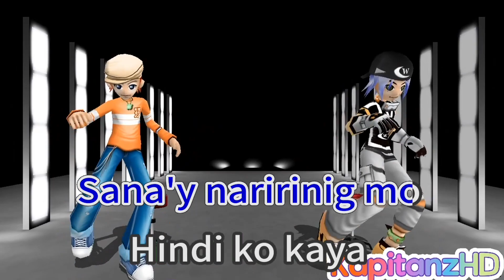Hindi Ko Kaya by Richard Reynoso Karaoke Major HD 10 (Minus One/Instrumental)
Link:

 • Post: EXPIRED

1.) Go to my channel and click the "Community" button above.
2.) Locate the title that says, "Major HD 10/TJ Supremo (Today's Month) Request Starts Here (New Songs Limit)". Requesting a song from other posts will result an instant "decline" and deletion of your requested song.
3.) Once you're on the Song Request Month post, make sure you FOLLOW the rules because it is not hard to follow and easy to remember.
5.) What songs I accept? I accept mostly English, Tagalog and Regional Songs. Also International Songs (Japanese, Korean, Chinese) as a bonus.
6.) Comment your favorite song and wait for your request song to be uploaded soon.

*IMPORTANT*
Please use this "Copy and Paste" format to request a song:
1.) Song Title & Artist:
Number:
BGV:

2.) Song Title & Artist:
Number:
BGV:

3.) Song Title & Artist:
Number:
BGV:

Q&A Category:

1.) Can I request a song request in the comment section of the uploadedvideos?

2.) Am I strict against copied videos?

3.) What is Official 3D Dance Songs?

4.) When will you do Karaoke Livestream?

5.) I'm not sure if my requested song is already uploaded in the past, what should I do?
A: You can request a "Request Back Up Search" so I will be able to search it on my YouTube Studio if the song is already uploaded in my channel.